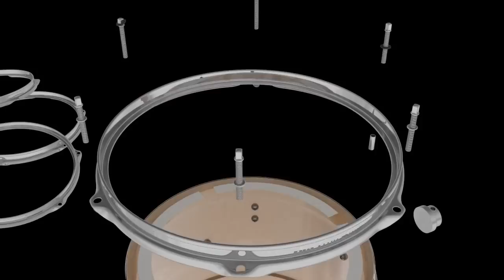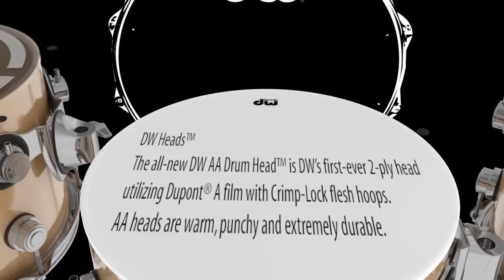DW is inTUNE with Drummers Animation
Why are DW Drums so easy to tune?  This handy computer animation answers that question.

True-Pitch 50™ tension rods, True-Hoop® counter hoops, DW Heads™, and Custom Shop bearing edges.

Check out this conversation with DW's John Good and some DW Artists about various features that make DW Drums inTUNE with Drummers.